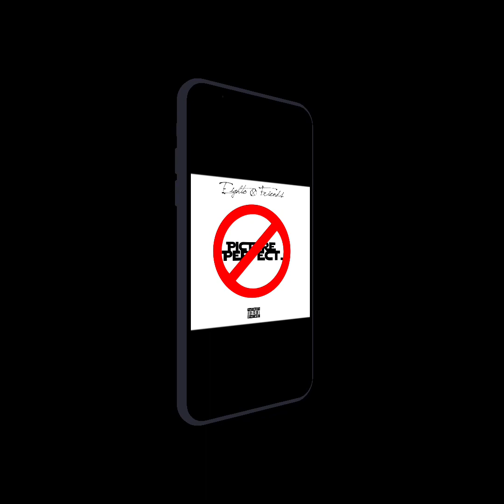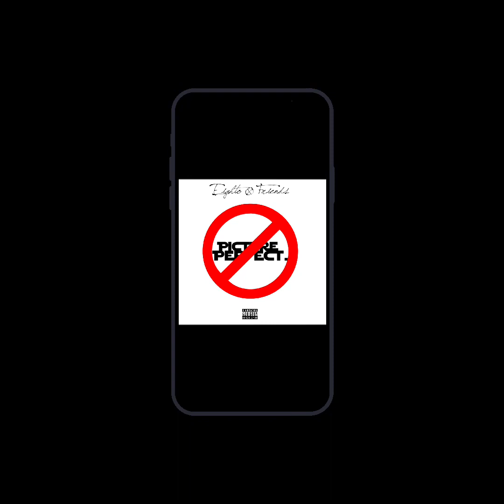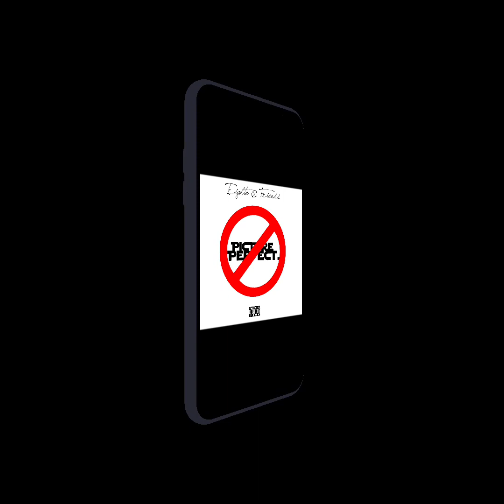Eighto - Tears (Official Audio) (feat. Pronto Paxton)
Eighto - Tears (Official Audio)

Get the "City Girls Kollection" Merch Soon.

The official YouTube channel of Denver, Colorado artist 80.